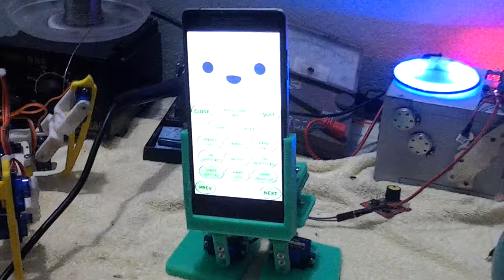Giao lưu với robot MobBob ở nhà thánh chế đồ Codeanddemon Davinci|Robotics|How to make a robot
HƯỚNG DẪN CHẾ TẠO ROBOT

Chào các bạn, mình là ANH ROBOT, đây là một trong chuỗi video hướng dẫn các bạn làm robot của mình. Chúc các bạn chế tạo robot thật vui và có nhiều phát minh sáng chế trong tương lai.

Video này mình sẽ chia sẻ về robot MobBob của anh Bùi Thắng.

Dạy robotics cho trẻ em
Đội bóng robot
Robot for everyone
Funny Robotics
Love Robot
How to make a robot
Make simple robots
Robotics tutorial
Robotics instruction